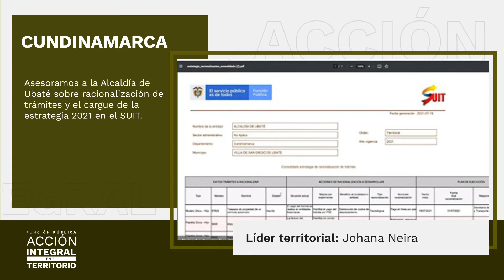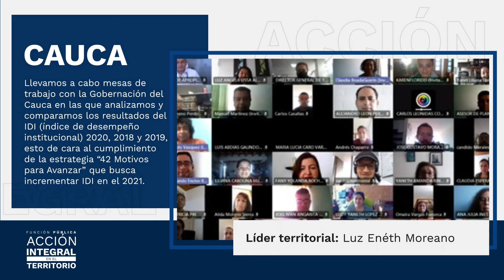AcciónIntegral en el territorio 43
Con la estrategia territorial de AcciónIntegral se fortalece la institucionalidad en el territorio colombiano.

Aquí podrá conocer los avances realizados entre el 8 y el 14 de julio de 2021.